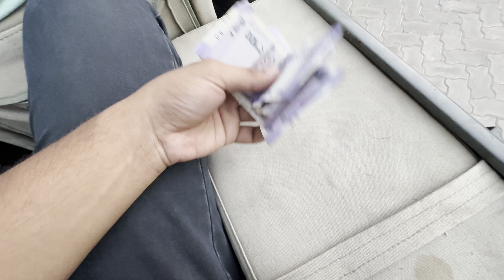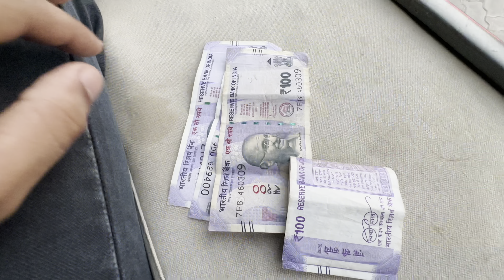1969 MODEL ARMY JEEP 🔥 CONVERTABLE FUN 🤩 | Modified jeep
I hope thonu vlog vdia laggeya houga je vdia lggeya jrur subscribe karna and ki bura ki changa lgeya jrur comment krke dsna baki jeep jeep hi hai yaar kya fun hai drive karan ch amazing 🤩.